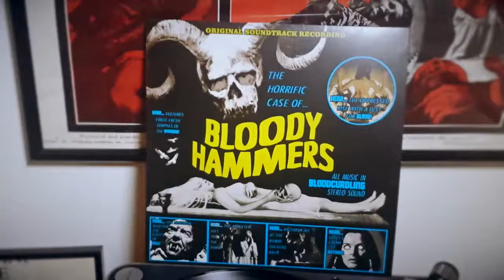Vinyl came in today!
Sounds great but the audio on my phone sucks.